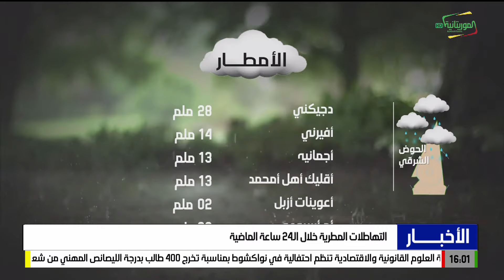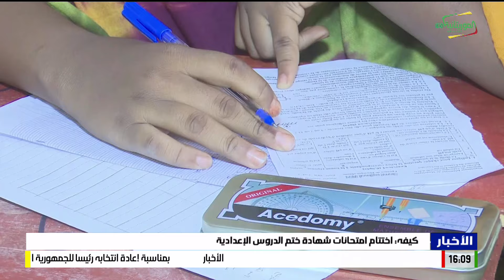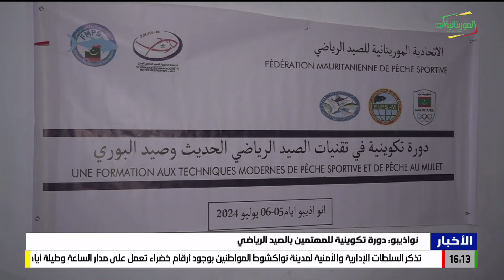نشرة الرابعة 08-07-2024